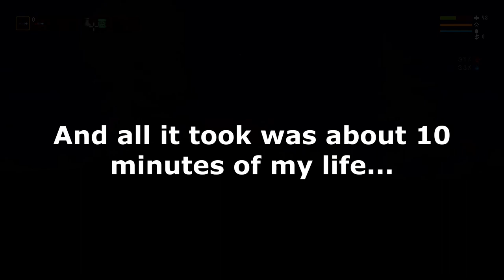Noita - How to get the Secretorum Hermetis the safe way...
Or maybe the dumb way...